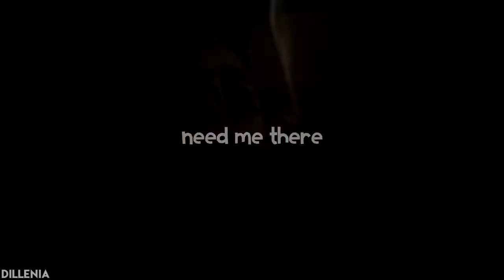seth & kisa — umbrella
coloring: robyn tutorials
fandom: from dusk till down
couple: santanico & seth